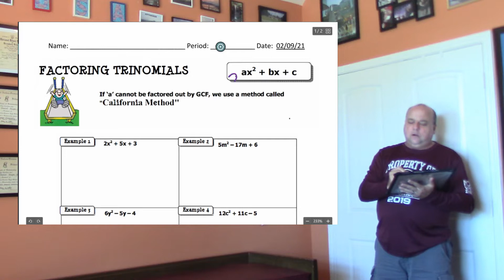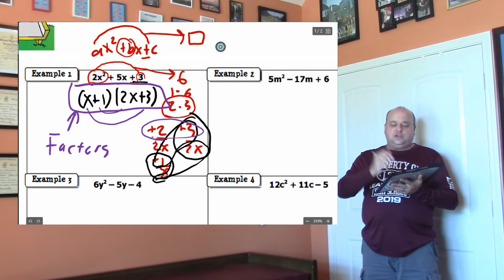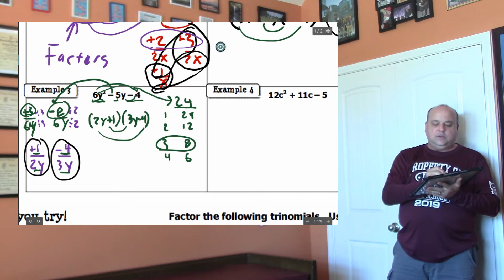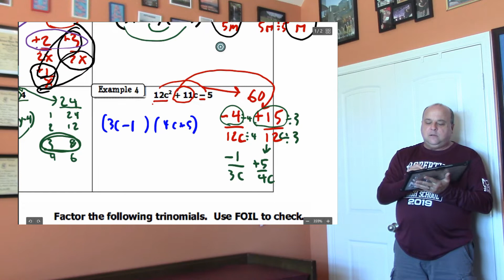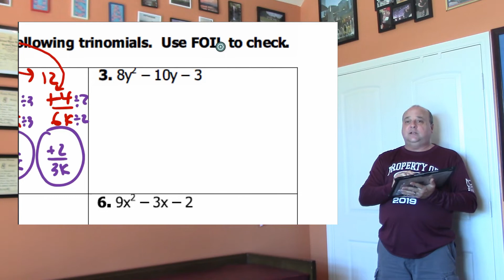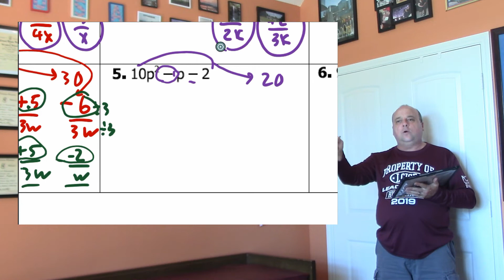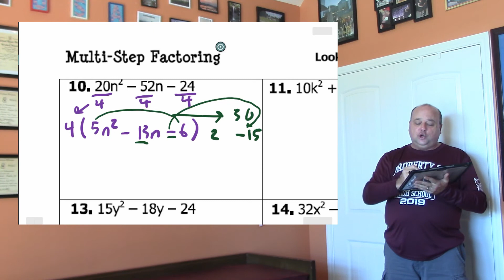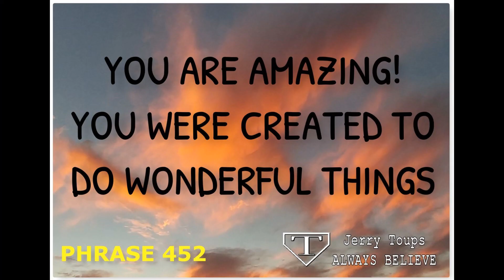ACAD ALG UNIT 5 1 ASG 5 FACTOR ax2 bx c YOUTUBE